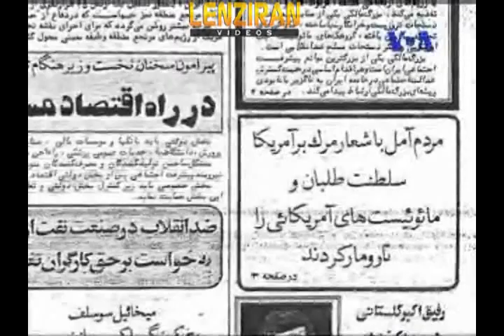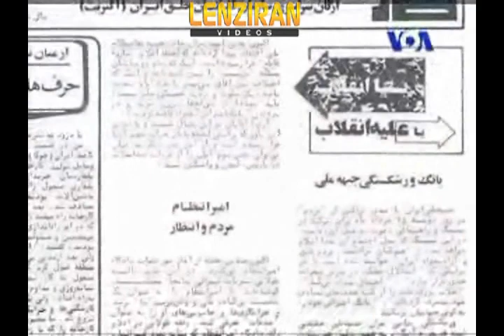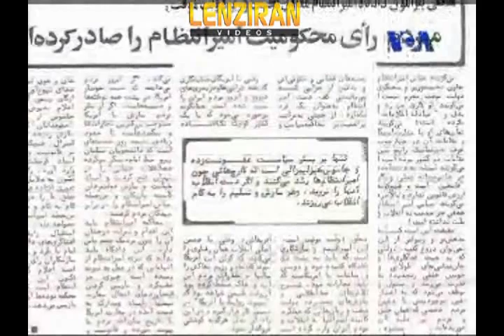Leader of Cherikhaye Fadei Khalgh during Islamic Revolution Farokh Negahdar in hard talk with VOA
Farokh Negahdar , leader of Cherikhaye Fadei Khalgh during Islamic Republic revolution confess to collaboration with  Islamic regime of Tehran  during revolution in a chat with VOA producer Mehdi Falahati .